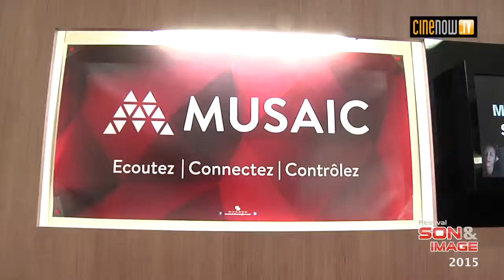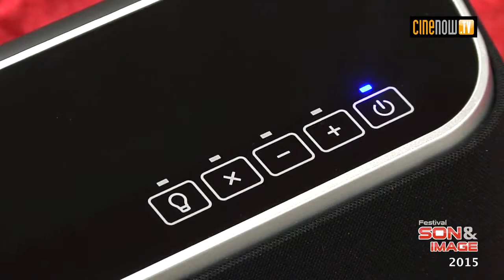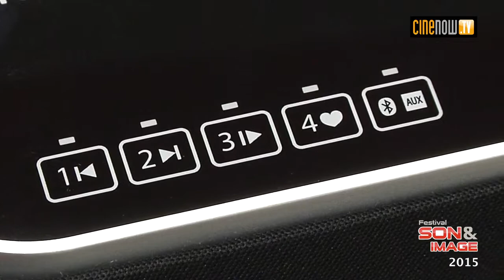MUSAIC MP10 et MP5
MUSAIC au Festival SON & IMAGE